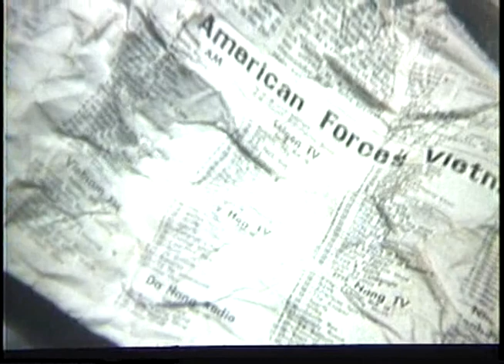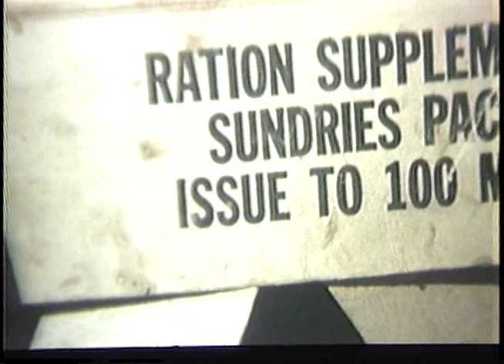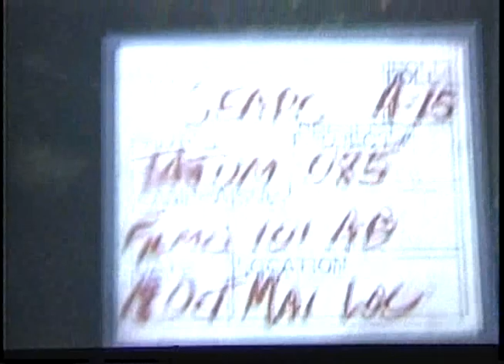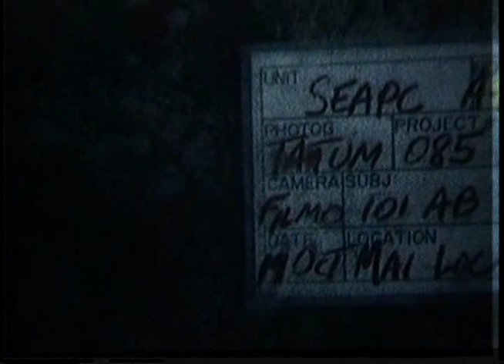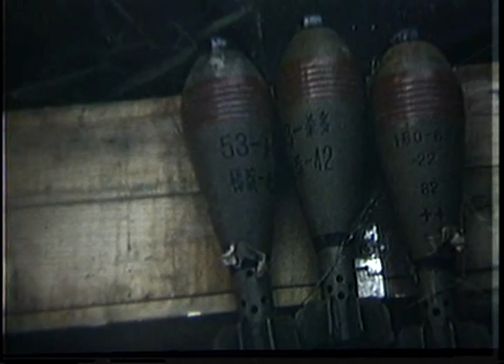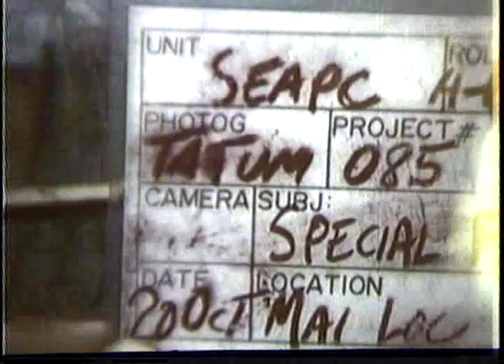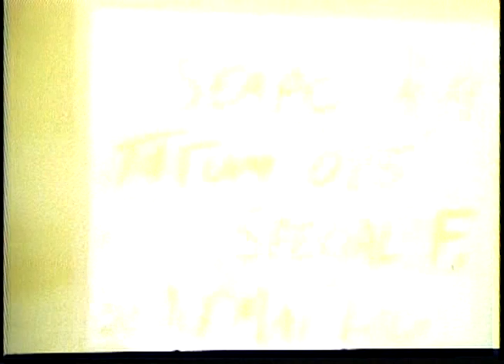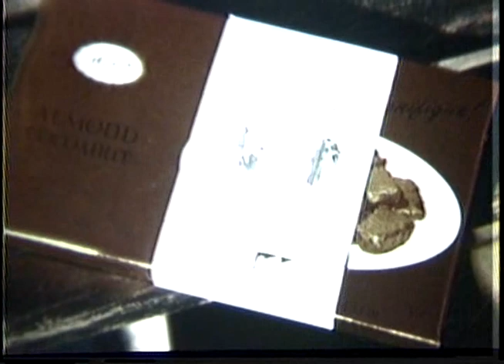Vietnam War: 101st Airborne Division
Vietnam War:  101st  Airborne Division  1969